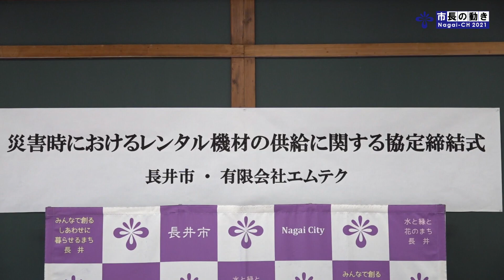【長井市】有限会社エムテク災害時におけるレンタル機材の供給に関する協定締結式(令和3年4月7日）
長井市は4月7日、有限会社エムテク（解良己明代表取締役）と災害時におけるレンタル機材の供給に関する協定を締結しました。この協定により、地震や風水害などの災害時において、避難所等に仮設トイレ等のレンタル機材を優先的に供給していただき、避難所における生活環境の整備及び衛生環境の改善を図ることが可能となります。有限会社エムテクはこれまでも三条市、燕市、新潟市などとも災害時においての協定を結んできましたが、東北の自治体では長井市との協定が初めての協定となります。
　協定締結式では、解良代表取締役と市長が協定書を交わし、市長は「自然災害への備えは最大の課題。震災時に備え、仮設トイレ等の優先的供給は大変ありがたい」と話しました。
　提供いただけるトイレは、環境にやさしい常流循環式のバイオトイレで、インフラ壊滅時にもほんのわずかなエネルギーで稼働し、環境負荷なくバクテリアの力で衛生を保つことができるトイレです。また、においが少ないトイレのため、これまで長井ダムなどでも活用してきたように災害時以外での活用も期待されます。